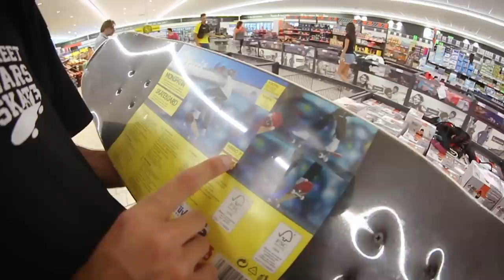Compro mi SKATE en un SUPERMERCADO!?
30€ SKATE vs. 150€ SKATE
SUPERMERCADO SKATE vs. NORMAL SKATE

Buenas! En este video volvemos a buscar el skate más malo del mundo. Hemos comprado skateboards en muchos sitios distintos (tienda de juguetes, amazon, bazar...) y esta vez vamos a comprarlo en un supermercado! Disfrutad!

Seguid a Streetwars en Instagram: @streetwarsshop